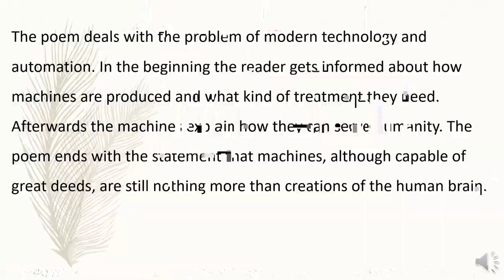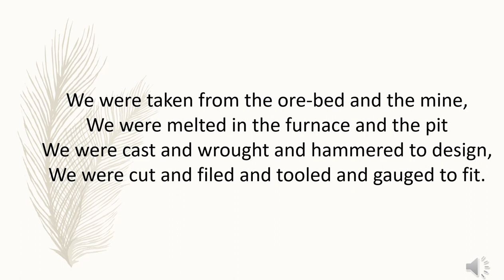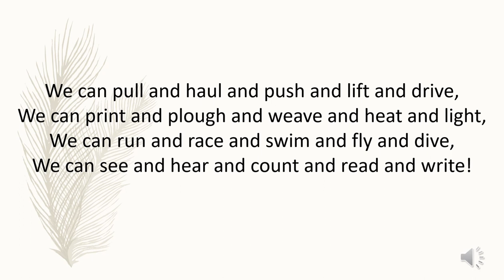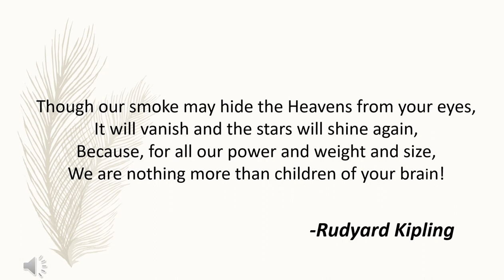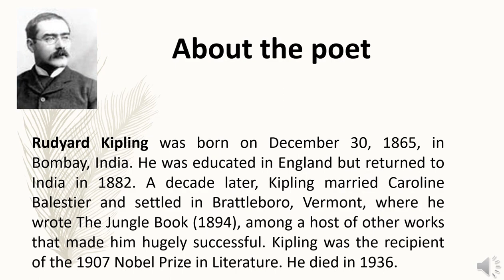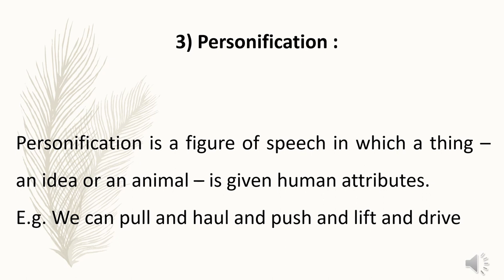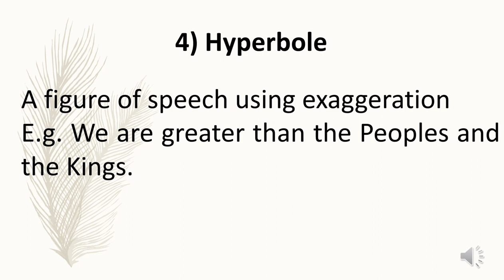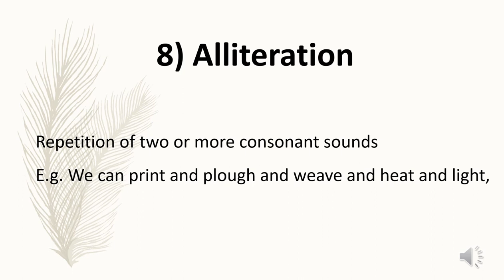10th standard unit 5 poem the secret of the machines by Rudyard Kipling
10th standard unit 5 poem
the secret of the machines